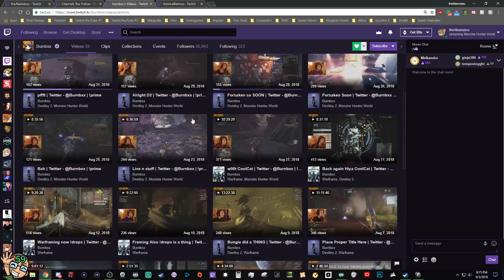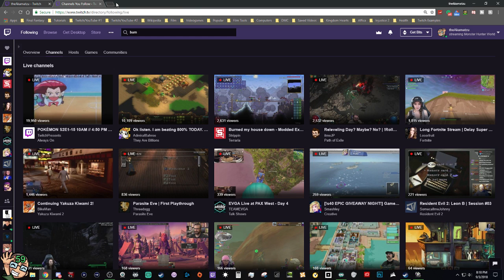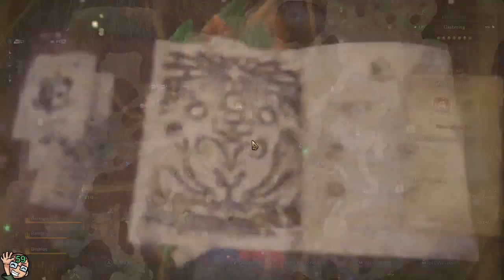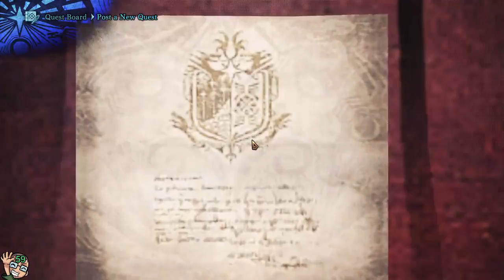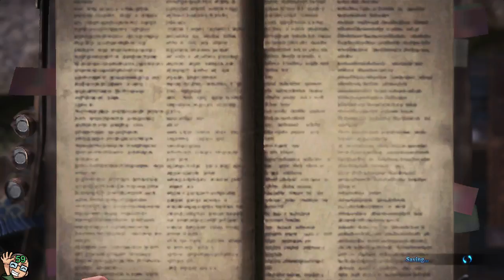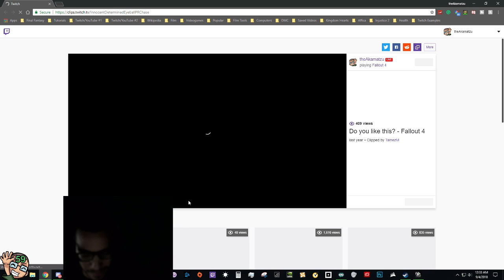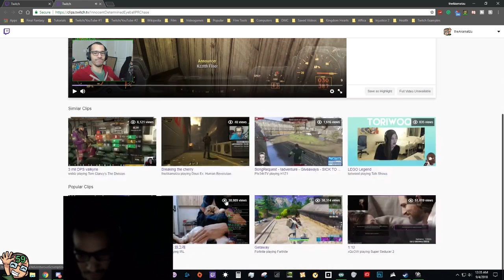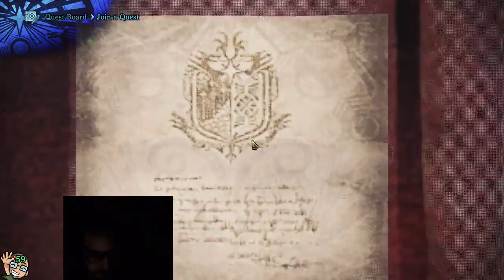Monster Hunter World - Part #17 | Daily Stream #597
📅: Daily Stream: 597